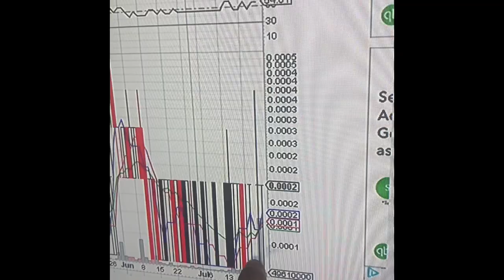I spy this little gem rowe2121